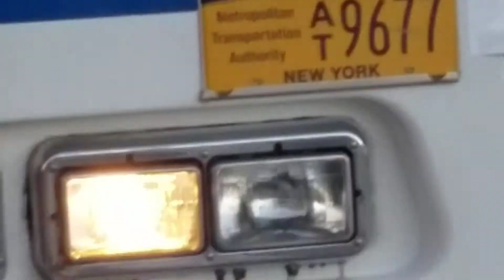MTA Bus Company: 2002 MCI D4500 2848 On The QM4 At Queens Boulevard & 67th Avenue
Seen here is a 2002 MCI D4500, numbered 2848, under the MTA and formerly under New York City Transit (Now MTA Bus Company), operating on the QM4 Express bus route to Electchester 164th Street via Jewel Avenue at Queens Boulevard and 67th Avenue in Forest Hills, Queens, NY. Taken on Friday, December 7, 2018.

Manufacturer: Motor Coach Industries (MCI)
Model: D4500 "Commuter Coach"
Model Type: Regular
Bus Series: D-Series
Length: 45.42 Feet (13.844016 Meters)
Width: 102 Inches (2.5908 Meters)
Height: 137 Inches (3.4798 Meters)
Wheelbase: 318 Inches (8.0772 Meters)
Turning Radius: 47 Feet (14.3256 Meters)
Gross Vehicle Weight Rating: 50,000 Pounds (22,679 Kilograms)
Floor Type: High Floor
Fuel: Diesel
Engine: Detroit Diesel Series 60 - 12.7 Liters, 400 Horsepower
Transmission: Allison World B500R
Seating: 57 - American Seating Model 2005 High-Back Recliner
Standees: 17
Destination Sign: Luminator MAX3000
Axles: Meritor
Brakes: Meritor Q Plus
Steering: Ross Integral Power Steering
Model Year: 2002
Year Built: 2002